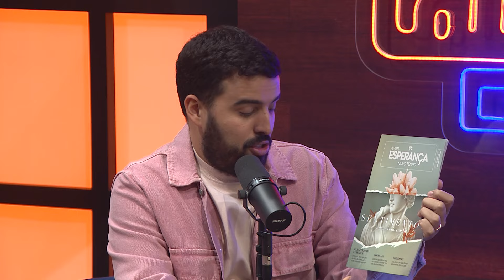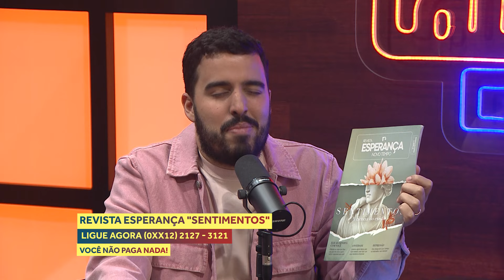ANA CLARA ALVES fala da importância de anunciar a volta de Jesus através da música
Nesta edição do podcast do Caixa, Weslley Fonseca recebe Ana Clara Alves, que vem ao programa pela primeira vez, ressalta a relevância de falar de Jesus com amigos, fala da influência dos Desbravadores para compor, o privilégio de levar Deus através de suas músicas e muito mais. Confere aí!

O Caixa de Música é exibido na @novotempo de segunda a quinta às 18h e, aos sábados, meio-dia.

Ouça também o podcast em suas plataformas digitais preferidas. Basta pesquisar por "Caixa de Música".